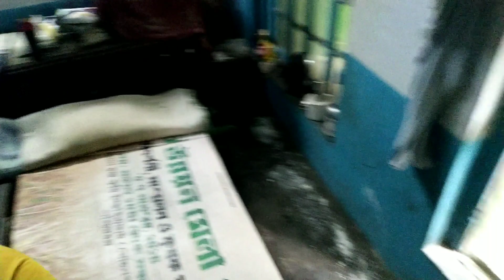KHARAGPUR TO KOLKATA BUS JOURNEY AFTER LOCKDOWN|| KOLKATA VISIT AFTER LOCKDOWN|| THE BONG VLOGGER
Going Kolkata After Lockdown for Some Reason. I travel By Bus from Kharagpur Chowrangi to Dharmatala.
  So share my experience with u.

Kharagpur To Kolkata
Kolkata After Lockdown
Kolkata Journey After Lockdown
Bus Journey To Kolkata
Kharagpur to kolkata bus service
Lockdown
after Lockdown Kolkata
Kharagpur
Kolkata